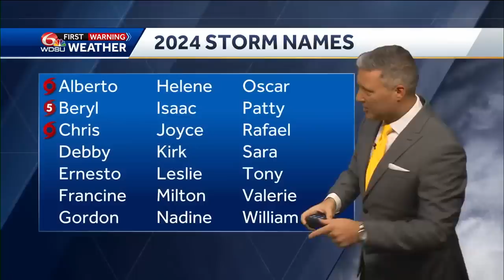An in depth look at the tropical disturbance and where it's likely headed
Meteorologist Devon Lucie steps us through the tropical disturbance expected to track into the Gulf of Mexico and become a tropical cyclone, showing us it's likeliest path and what impacts it could have on Southeast Louisiana